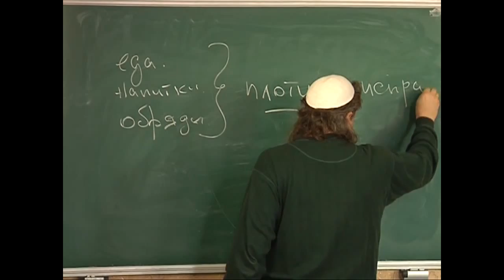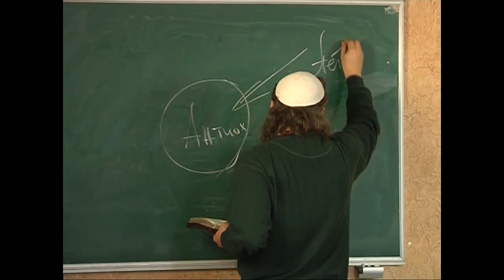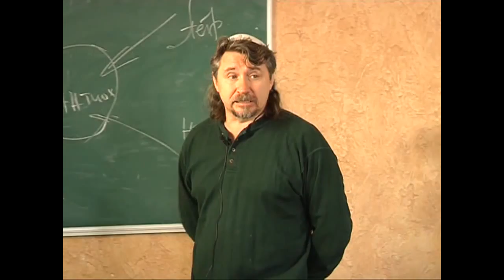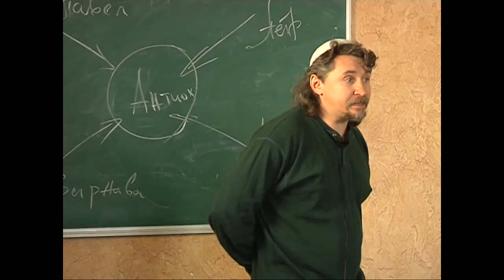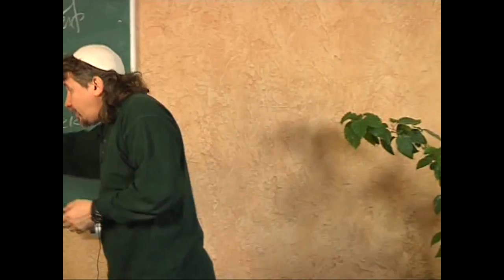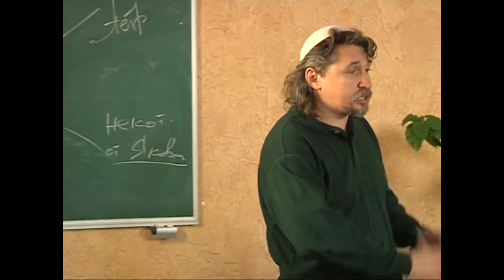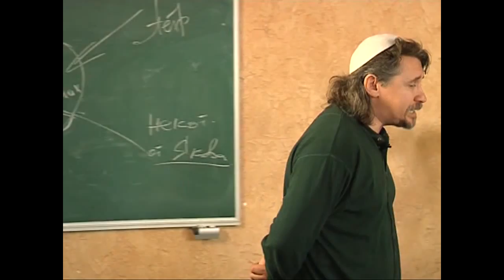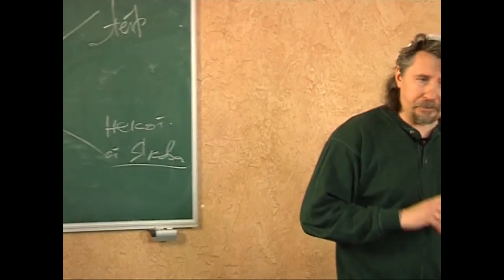МЕБИ Дмитрий Ю "Посление к Галатам" Урок 17